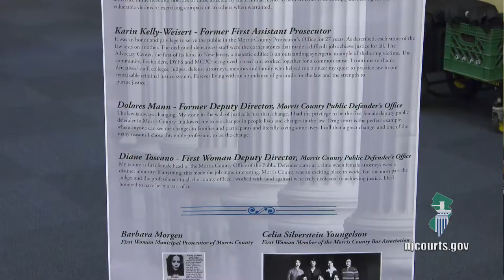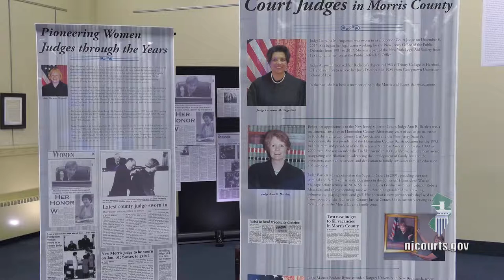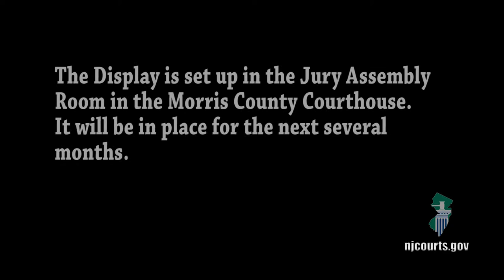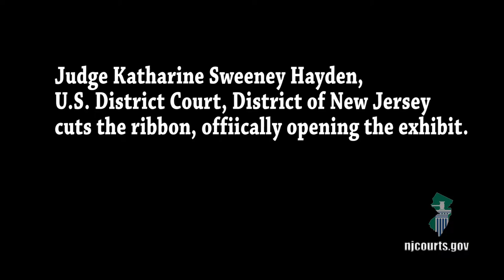Women Pioneers in the Law Event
Morris Vicinage opens display honoring Women Pioneers in the Law at the Morris County Courthouse.